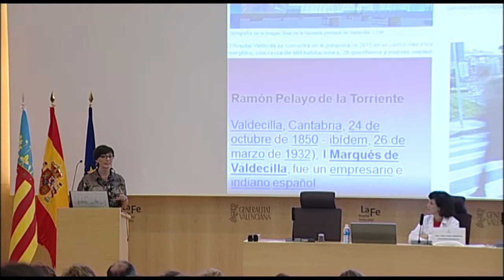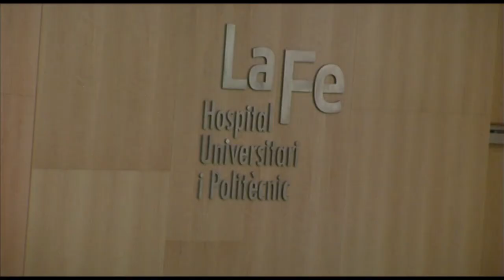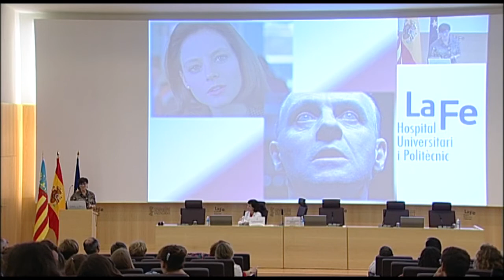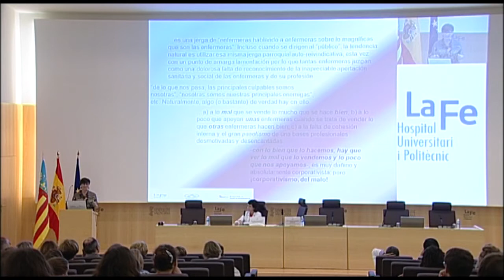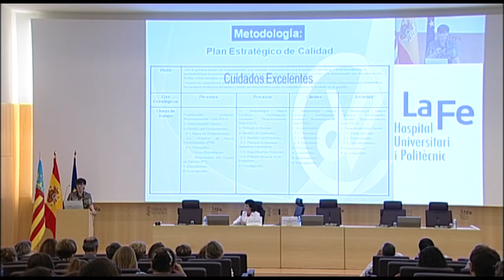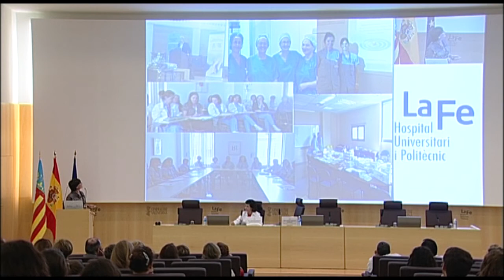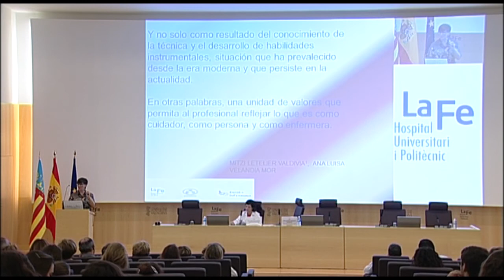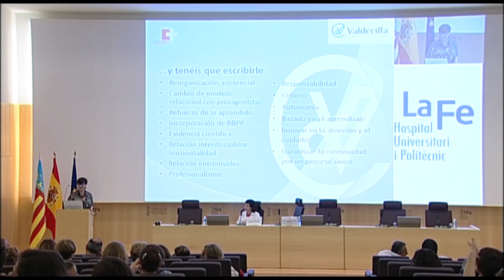Zulema Gancedo-Día de la Enfermería | Cecova TV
La Directora de Enfermería del Hospital Universitario Marqués de Valdecilla (HUMV) de Santander, Zulema Gancedo, ofreció una conferencia sobre el profesionalismo enfermero en el Hospital Universitari i Politècnic La Fe de Valencia durante el acto de celebración del Día Internacional de la Enfermería.